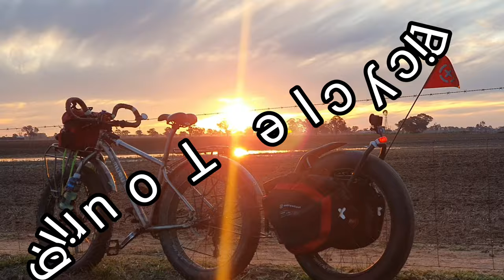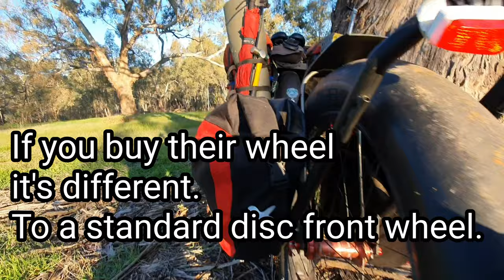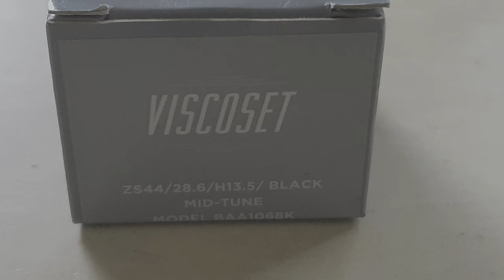Bicycle Touring Stopped by wobbling.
After leaving Albury fully loaded with the Mate extrawheel trailer. I got serve speed wobbles. In the end it was so dangerous I had to ride of the side of the road on the gravel. This was not enjoyable at all. I stopped after a day trying to decide what to do. I was going to lighten my load as much as possible & continue. Then my power supply battery 50 000 mAh just stopped & showed no charge.  My sister was selling my old car cheap so I decided to buy that so I can figure all this out. So now I'm back in Wodonga for a bit waiting on equipment. I've fixed the wobbling issue at last with a Cane creek Viscoset. This headset has disc's inside which counter act it. (It's worked) I've also bought the Mavic air 2 dji drone & ordered a new laptop to render hdr video 4k. A wireless stereo microphone & new tripod. Also the jones handlebars & some more stuff.  So now I'm learning the drone & waiting a bit for the equipment to arrive.  I will be touring in remote places a week or two at a time. Soon as I can